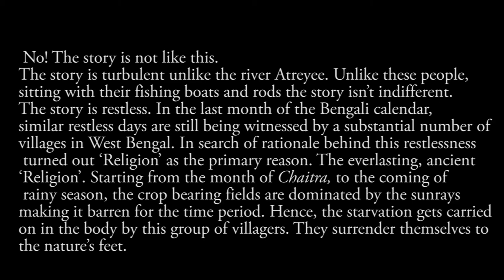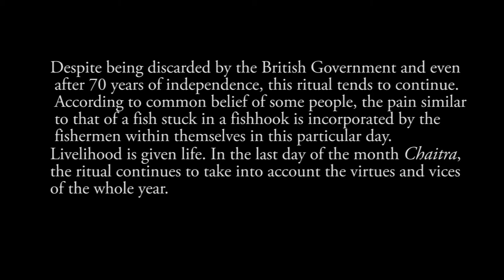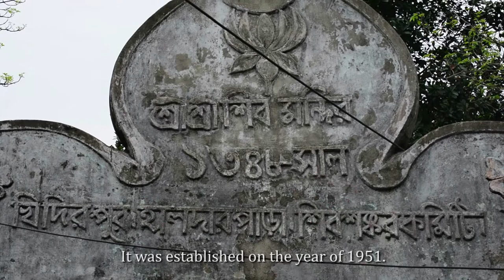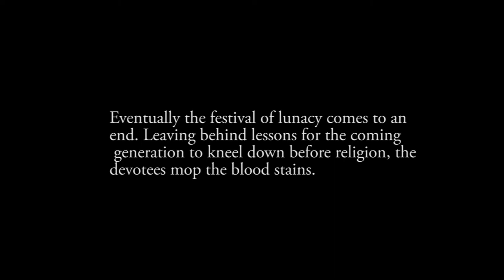Charak Documentary by Trisha nandi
Charak is a religious festival celebrated in West Bengal and some parts of Bangladesh. This documentary tends to portray the rituals of the festival and its relationship with the devotees.